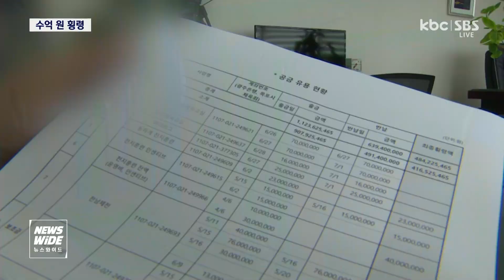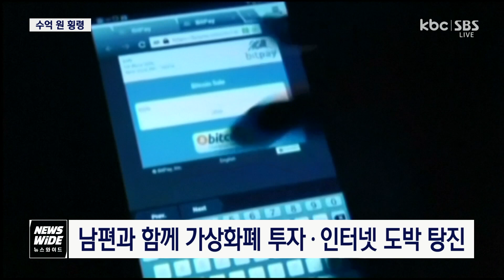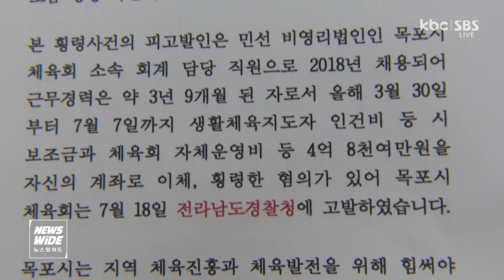'수억원 횡령해 코인 투자' 목포시체육회 직원 수사 / KBC뉴스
목포시체육회 직원이 수억 원대 공금을 횡령한 혐의로 경찰에 고소장이 접수됐습니다.

빼돌린 공금은 무려 4억 8천여 만원으로 남편과 함께 가상화폐 투자와 인터넷 도박 등에 탕진한 것으로 알려졌습니다.

체육회 운영비 대부분을 빼가는 바람에 당장 직원들의 급여도 지급하지 못할 처지에 놓였습니다.

이동근 기자가 취재했습니다.